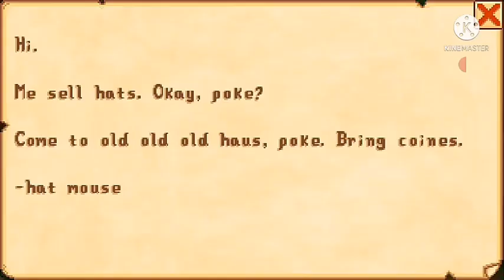Going to the Flower dance in Stardew valley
I didn't get to dance but I've got a surprise in the next vid